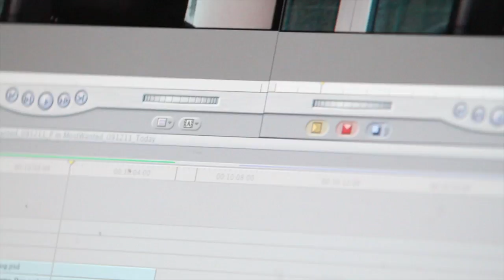Behind the scenes at LFC TV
JMU Journalism TV joined our very own Sophie Fairclough at work at Liverpool FC's official television channel, LFC TV.